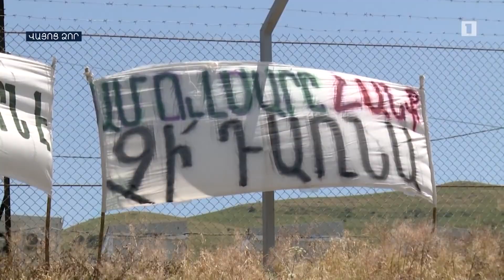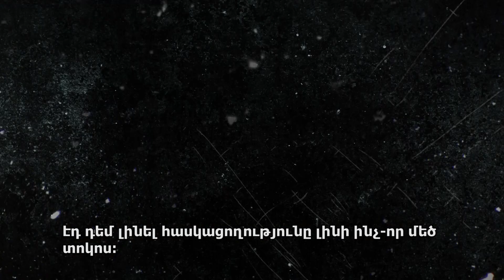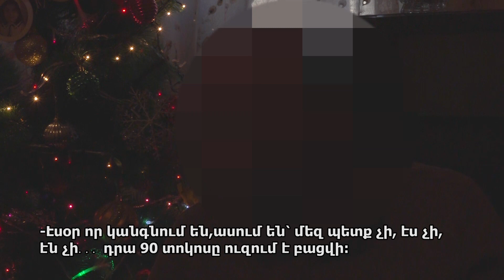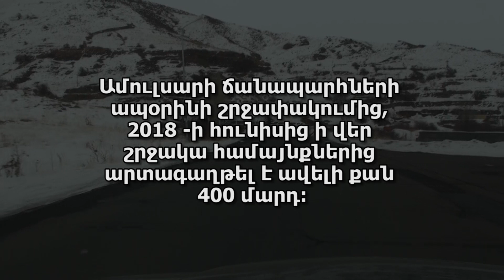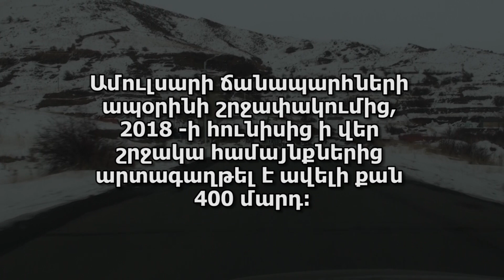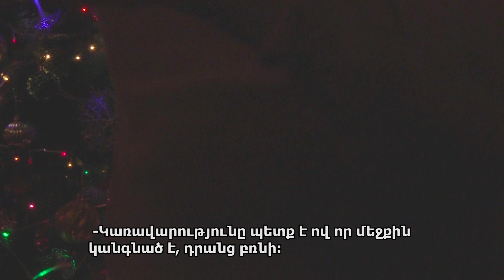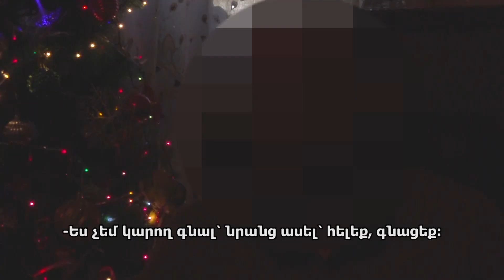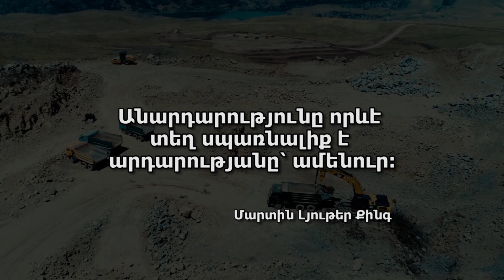«Ամուլսար. համայնքի լռեցված ձայնը»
Ֆիլմը պատմում  է Գնդեվազ ու Ջերմուկ համայնքերում տիրող իրավիճակի մասին: Համայնքի բնակիչները պատմում են, թե ինչպես է Ամուլսարի ճանապարհը փակողների խումբը ահաբեկում համայնքին: Արտագաղթ, աղքատություն, վախի մթնոլորտ, լռեցված ու օրենքի հետևողական ոտնահարումից անպաշտպան համայանք՝ Ջերմուկի ու Գնդեվազի իրական պատկերը:

Մեզ հաճախ են հարցնում, թե եթե ճանապարհը փակող ակտիվիստների միջոցառումներին 100 մարդ է հավաքվում, ինչո՞ւ են լռում այդ համայնքների մի քանի հազար բնակիչները: Այս տեսանյութը պատմում է այն մասին, թե ինչպես են արդեն երկրորդ տարին ամենակոպիտ ձևով ոտնահարվում օրենքը, մարդու իրավունքները ու ինչու են մարդիկ վախենում խոսել: